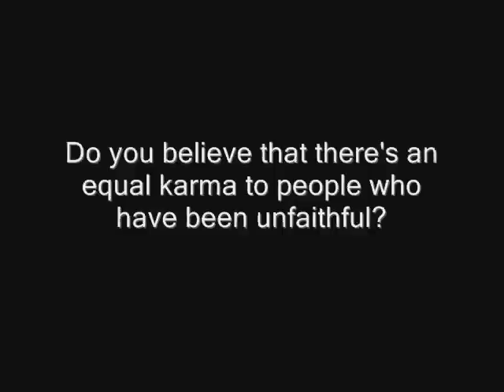Mariel Rodriguez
Cinco press conference
July 7, 2010
Dolphy Theater, ABS-CBN